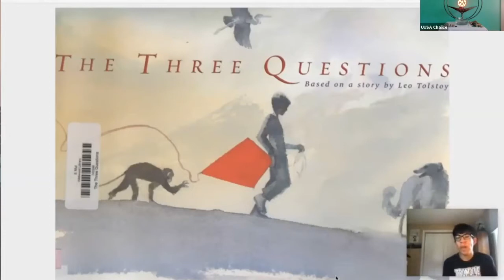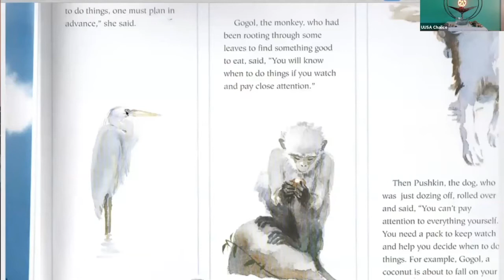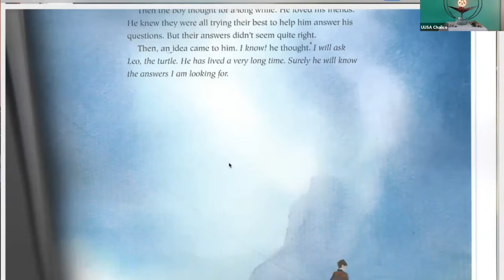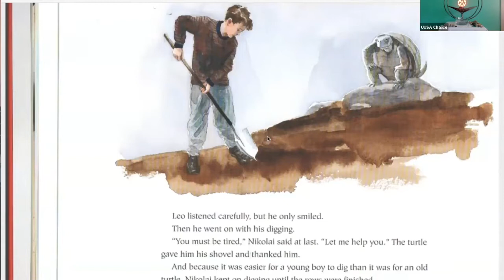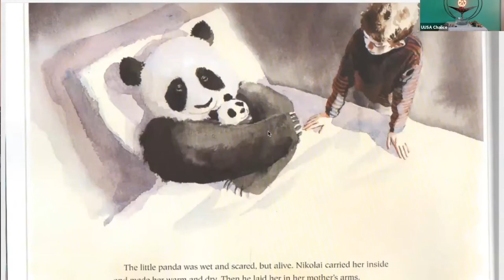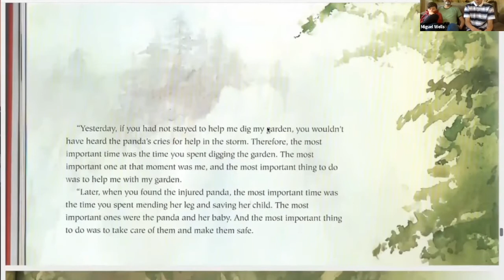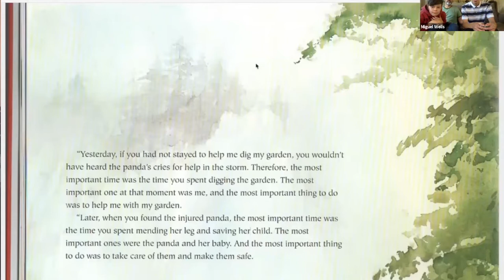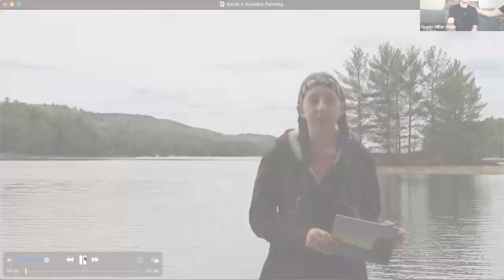2021 05 16 Sharing Meaningful Objects Youth Service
Members of the UUSA youth group share meaningful objects.

"Come into this space. Do what you can to forget your to-do lists, the dinner you need to cook, the homework you have put off, the garden you need to weed, the laundry you need to hang. Focus on those who are here in the zoom with you. Listen as our youth help us understand an object, book and place that is meaningful to them. We are here in this space to hear more fully. To feel more deeply. To see differently." - Rebecca Fricke, DRE